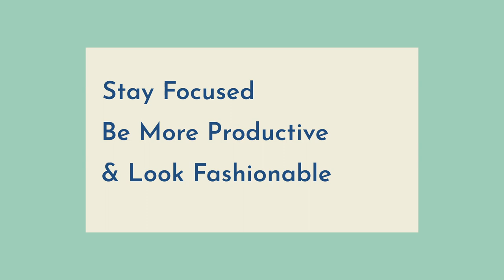Enrico Eyewear - WFH Bedroom